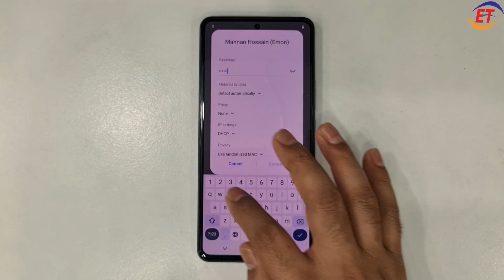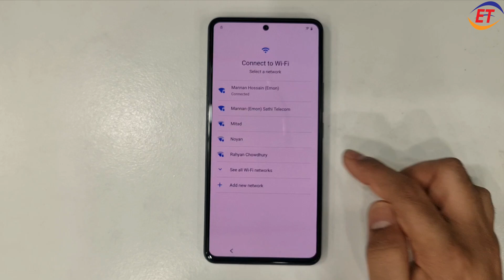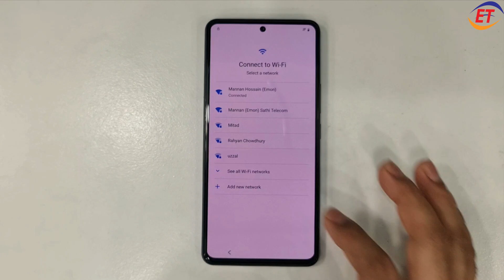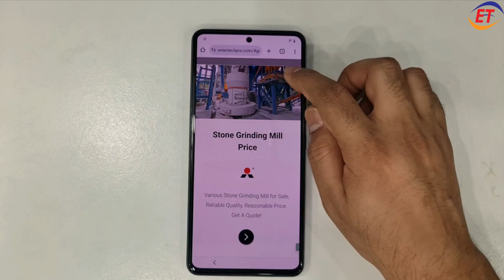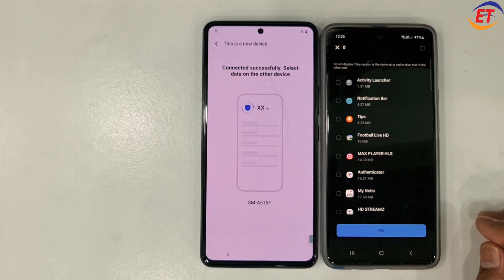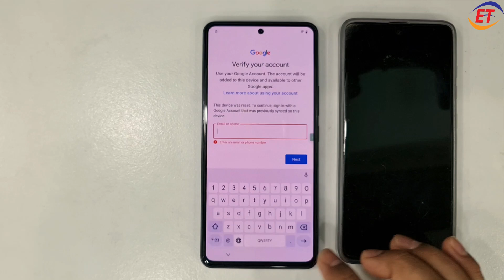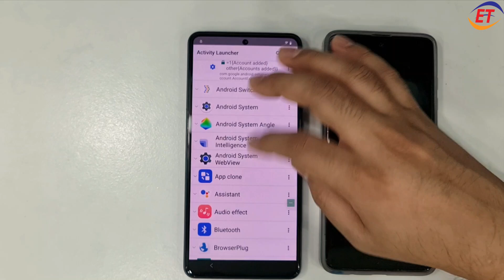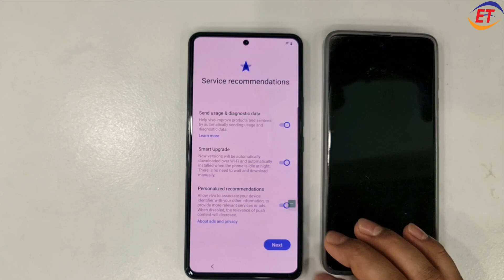Vivo V27e FRP Unlock Android 15 Not Working New Security Update 2025Google Account Bypass Without Pc